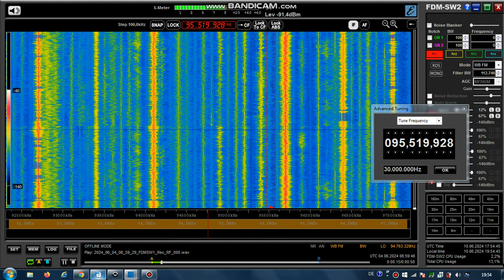FM DX Es - 040624 0701UTC - 95.5 RCF (F) La Rochelle/av. de Paris (17) 1kW! 1268km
95.5 – toth-id-rcf, mono

95.5 v m F RCF 17 F20C RCF (Charente-Maritime) La Rochelle/av. de Paris (17) fr 16m 1268km 263° 1kW!
RDS-PS: RCF_17__
RDS-PI: F20C

Receiver: ELAD FDM-SW2 + RDS Spy + SDR Console v3.1
Mobile: TEF6686 - v2.0 - old version
Screenrecording: OBS + Bandicam